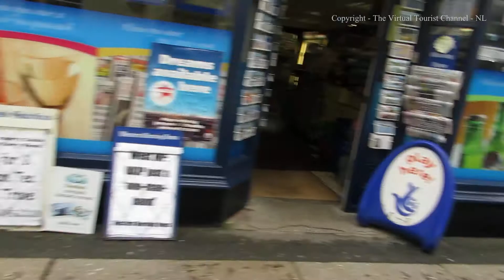Walk from FoweyTown Quay to the Old Railway Station in Cornwall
The Virtual Tourist walks from Fowey Town Quay to the Old Railway Station